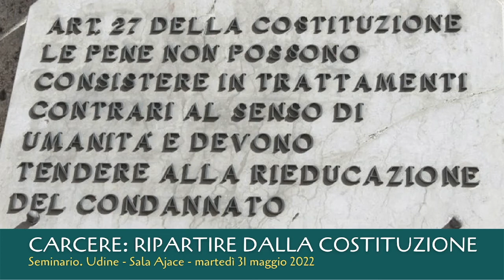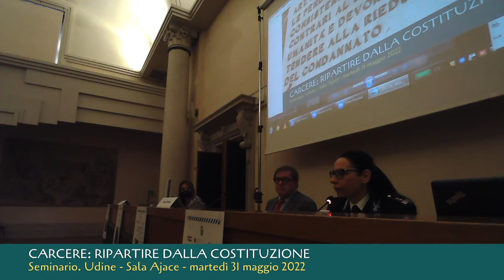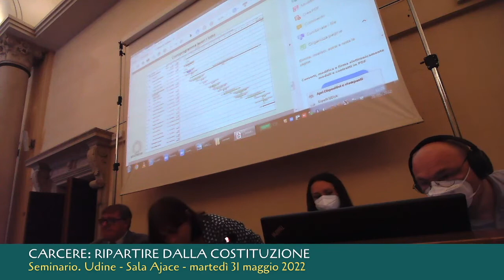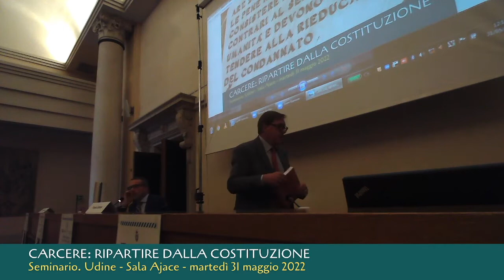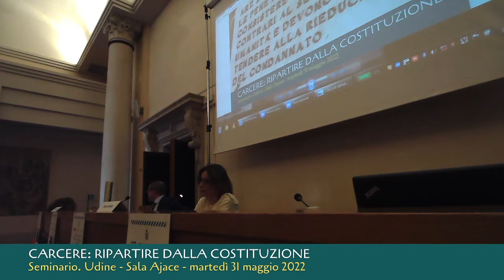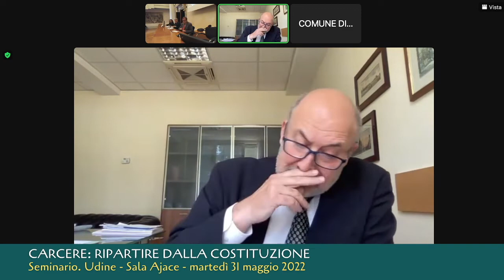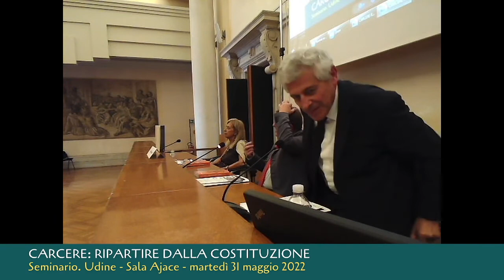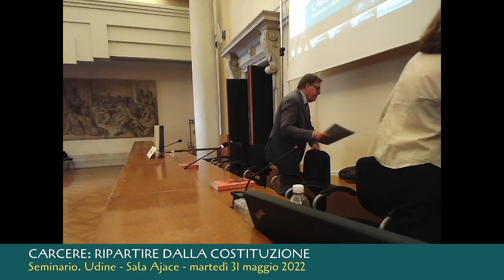Carcere: ripartire dalla Costituzione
La Società della Ragione
Garante delle persone private della libertà personale del Comune di Udine
Associazione ICARO – Volontariato Giustizia

Seminario
Udine – Sala Ajace – martedì 31 maggio 2022

«Il mio costante auspicio è quello di non considerare il carcere come luogo a perdere, da rimuovere e abbandonare, ma come luogo utopico di sperimentazione e di trasformazione radicale. Carceri, quindi, come luoghi di vera cura, di vero reinserimento sociale, oltre che di laboratori culturali. In fondo, non credo sia un’utopia». (Maurizio Battistutta)

In memoria di don Pierluigi Di Piazza

PROGRAMMA

Ore 9.00
Presentazione
Franco Corleone, Garante dei diritti delle persone private della libertà personale del Comune di Udine
Roberta Casco, Presidente ICARO Volontariato Giustizia ODV

Ore 9.30
Saluti istituzionali
Pietro Fontanini, Sindaco di Udine
Piero Mauro Zanin, Presidente del Consiglio Regionale del Friuli Venezia Giulia
Maria Milano, Provveditore dell’Amministrazione Penitenziaria del Triveneto
Tiziana Paolini, Direttore della Casa Circondariale di Udine
Monica Sensales, Comandante della Casa Circondariale di Udine
Rita Bonura, Direttore dell’Ufficio Esecuzione Penale Esterna Udine e Pordenone
Mara Pellizzari, Direttore del Distretto Sanitario di Udine
Nicoletta Stradi, Dirigente del Servizio Sociale dei Comuni Ambito Territoriale “Friuli Centrale”
Flavia Virgilio, Dirigente Scolastico Centro Provinciale Istruzione Adulti

Ore 10.00
Prima sessione
Gli spazi della pena: Il ridisegno di Via Spalato
Relazione dell’arch. Daniela Di Croce
Interventi degli architetti:
Corrado Marcetti, Leonardo Scarcella

Presentazione del workshop:
Verso un progetto partecipato per costruire dignità e diritti nella vita quotidiana del dottorato di ricerca interateneo in Ingegneria Civile-Ambientale e Architettura Università degli Studi di Trieste, Università degli Studi di Udine
Interventi degli architetti:
Giovanni La Varra, Linda Roveredo

Ore 11.30
Tavola rotonda con Enti di Formazione e Terzo Settore
Coordina: Massimo Brianese
CEFAP Massimo Marino
CSG “G. Micesio” Raffaella Cavallo
ENAIP FVG Paola Stuparich
IAL FVG Guido Fradeloni
IRES FVG Tania Agnola
SOFORM Fabio Dubolino
Forum Terzo Settore FVG Marco Iob
ConfCooperative Alpe Adria Paola Benini
LegaCoop FVG Paolo Felice
Arte e Libro Società Cooperativa Onlus Virginia Di Lazzaro
CSS Teatro stabile di innovazione del FVG Soc. Coop Alberto Bevilaqua
Vicini di Casa Società Cooperativa Onlus Antonella Nonino
Centro Caritas dell’Arcidiocesi di Udine ODV Annarita De Nardo
ICARO Volontariato Giustizia ODV Volontari Icaro
MoVI Movimento Di Volontariato Italiano FVG Alberto Fabris

Ore 13.30 – BUFFET
Ore 14.30
Seconda sessione
La riforma possibile
Relazione di Stefano Anastasia
Interventi:
Antonella Calcaterra, Avvocata del Foro di Milano
Carmelo Cantone, Provveditore dell’Amministrazione Penitenziaria del Lazio
Paolo Pittaro, Garante dei diritti dei detenuti del Friuli Venezia Giulia
Francesco Santin, Comitato direttivo dell’Associazione Antigone

Ore 16.30
Presentazione del volume di Alessandro Margara
La Giustizia e il senso di umanità

Partecipano:
Raffaele Conte, Presidente della Camera Penale Friulana di Udine
Antonietta Fiorillo, già Presidente del Tribunale di Sorveglianza di Firenze e di Bologna
Giovanni Maria Pavarin, Presidente del Tribunale di Sorveglianza di Trieste e del Conams (Coordinamento nazionale magistrati di sorveglianza)

Ore 18.00
Conclusioni